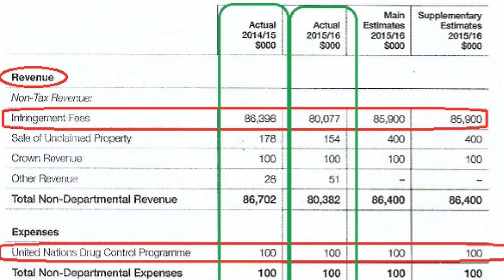(89) New Zealand Police - 8 November 2017 - 89th Revenue Collection Attempt - EUR591 - Triangle Rd